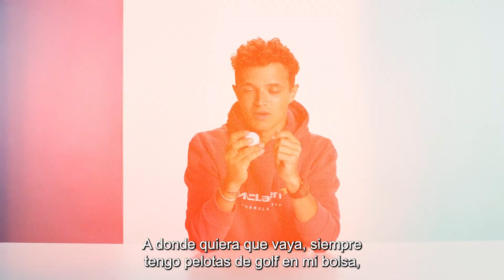Lando Norris y las 10 cosas sin las que el piloto de F1 no puede vivir | GQ México y Latinoamérica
Lando Norris confiesa cuáles son los 10 objetos sin los que definitivamente no puede vivir. El piloto de Fórmula 1 —y estrella de McLaren— siempre viaja con el casco que lo protege durante las carreras y el que tiene cientos de historias que contar, una pelota de golf, la backpack donde guarda absolutamente todo lo que necesita y su reloj favorito. Además, unos lentes de sol, una sudadera de su equipo, audífonos y hasta un control de Xbox también forman parte de los esenciales del británico.